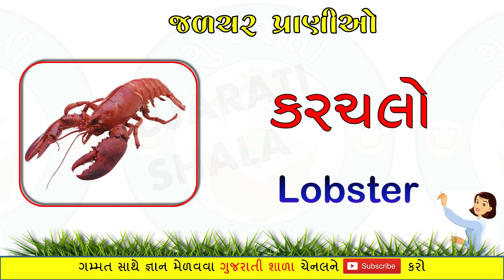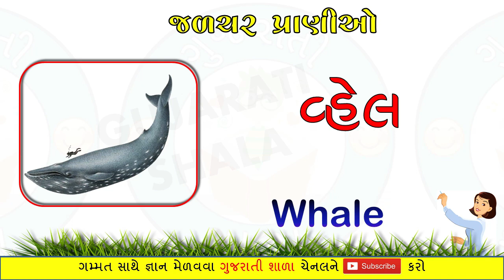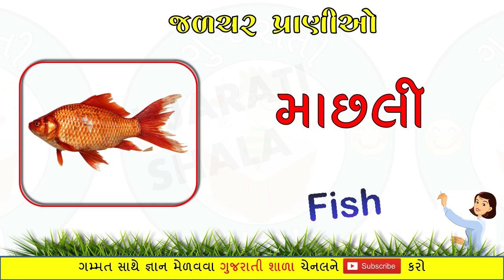જળચર પ્રાણીઓ | પાણીમાં રહેતા જીવો | Water animals | aquatic animals | पानी मे रहेनेवाले प्राणी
નમસ્કાર મિત્રો આપણી ગુજરાતી શાળા ચેનલ માં તમારું સ્વાગત છે.

"Gujarati Shala" ચેનલ એટલા માટે બનાવવામાં આવી છે કે જેથી તમારા બાળકો મોબાઈલમાં Games રમવાના બદલે કંઈક નવું જ્ઞાન મેળવી શકે છે અને પ્રગતિ કરી શકે છે.

મિત્રો આપણી ચેનલ ગુજરાતી શાળા માં દરરોજ સાંજે ૬:૦૦ વાગ્યે એજ્યુકેશન વીડિયો અપલોડ થશે.
Video Content :
water animals
animals in water
જળચર પ્રાણીઓ